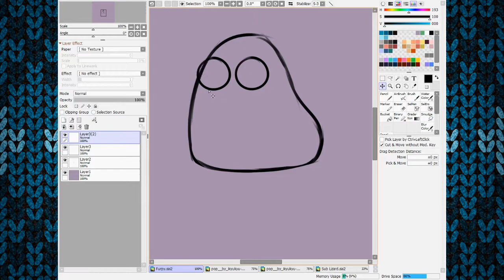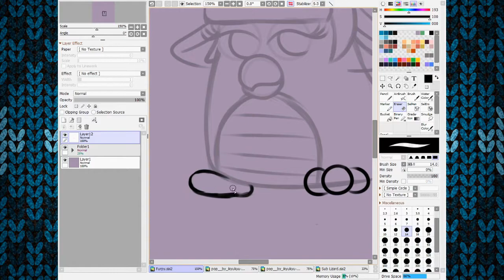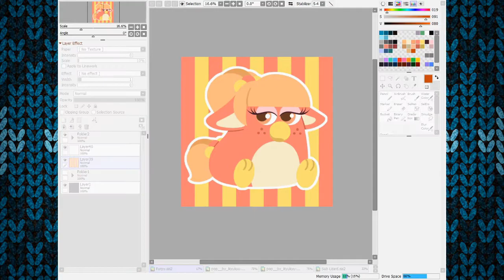[Speed Paint] Poppy the Furby | Furby Month